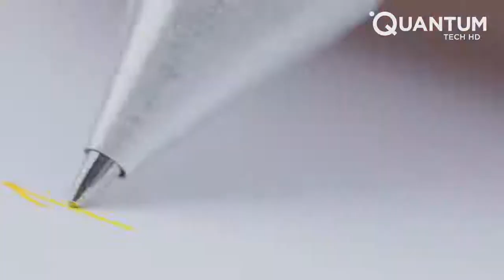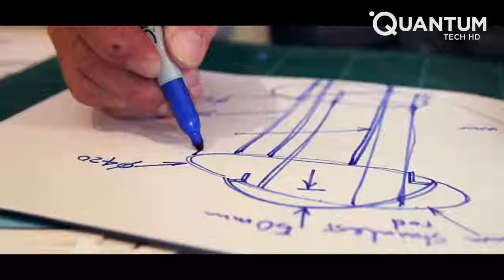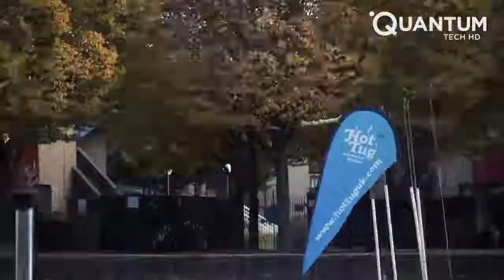New Inventions That Are At Another Level ▶12